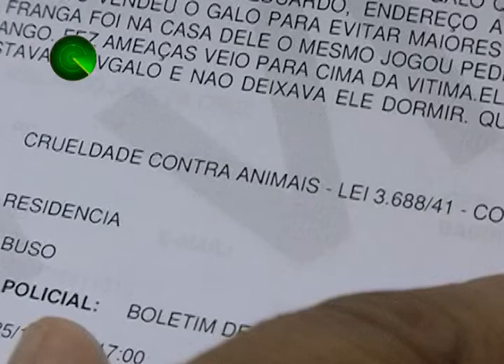28 11 13 FRANGO É MORTO A MARRETADAS E CASO VAI PARAR NA DELEGACIA